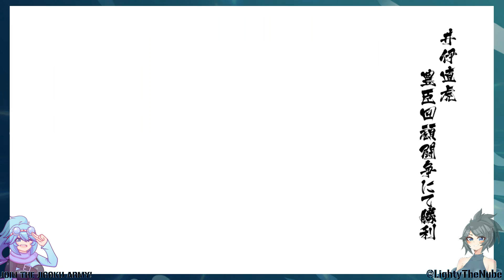The BEST Version Of Naotora Ii!! | Sengoku Basara 4 Sumeragi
Feeling stupid, so of COURSE I'm going to play some Sengoku Basara!! And I thought I'd play with the BEST version of Naotora Ii as she and Yukimura Sanada go up against Hideyoshi and Matsunaga in a crazy triple battle!!

These Amazing Artists You Should Check Out!!
{People who I have commissioned to}